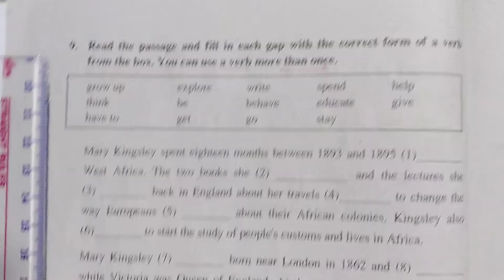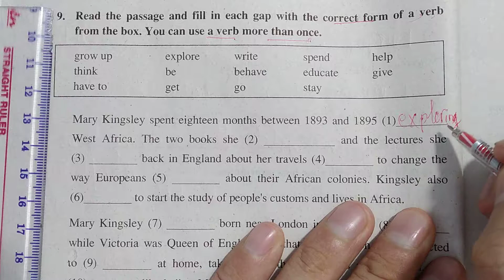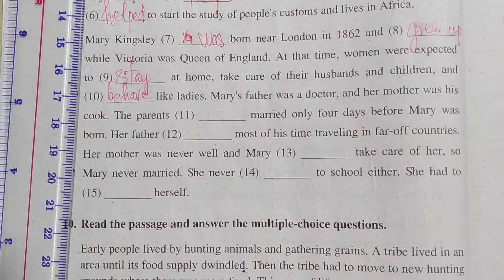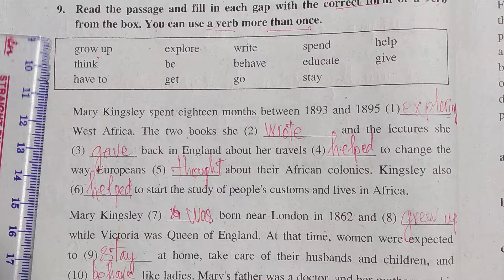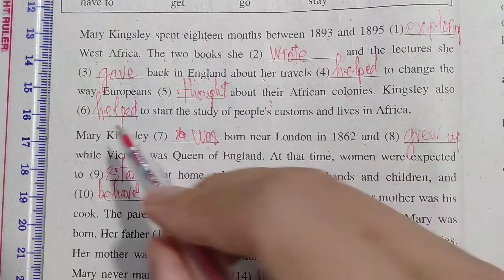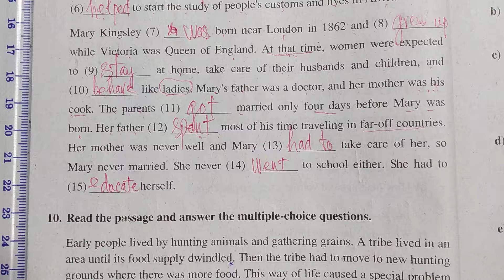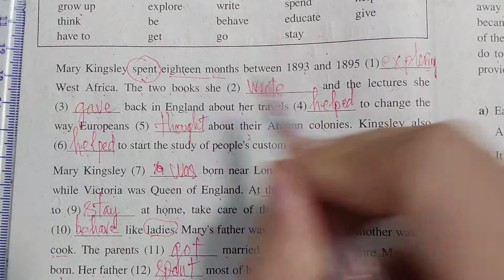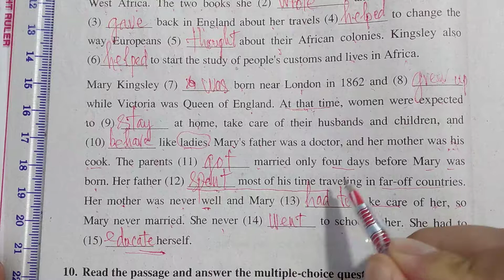Tiếng Anh lớp 8 - Giải SBT - Unit 4: Our past - Câu 9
luyện đọc sách bài tập tiếng anh lớp 8 - unit 4: giúp làm quen với các dạng câu hỏi phần reading